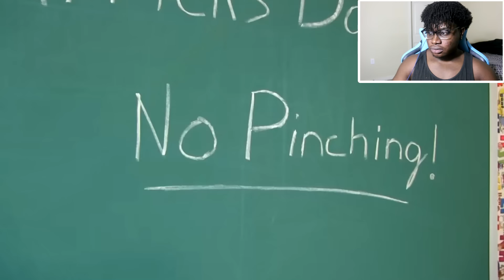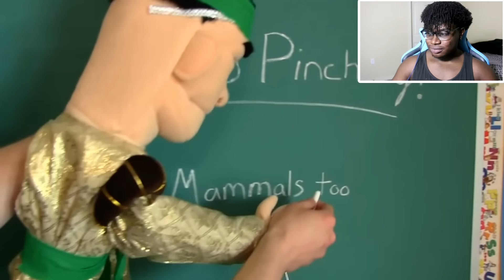JEFFY VS. HIS BULLY REMATCH! | SML Movie: Jeffy Gets Expelled Reaction!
I react to SML Movie: Jeffy Gets Expelled!